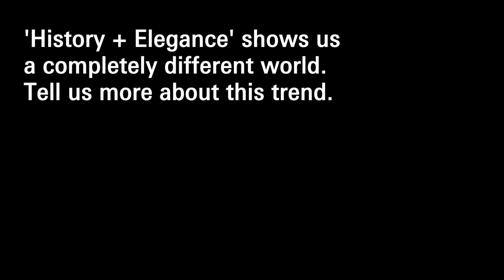Ambiente 2015: Trends 2015 - Claudia Herke (EN)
What will the consumer goods of tomorrow look like? Which designs will be popular? The trend experts from the renowned bora.herke.palmisano design studio show the answers.